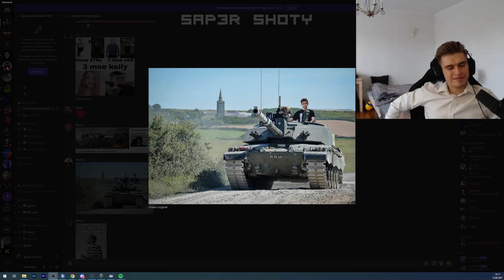KAMIL CIŚNIE BEKE